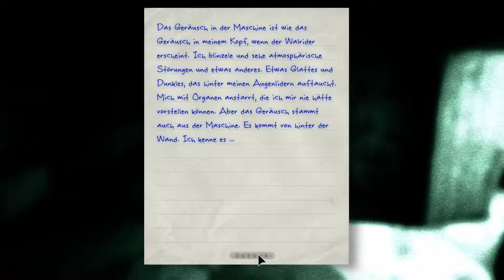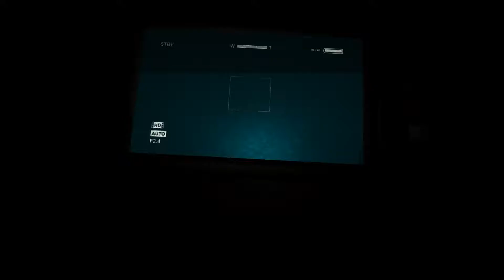Outlast#9#Jetzt aber wirklich Draußen